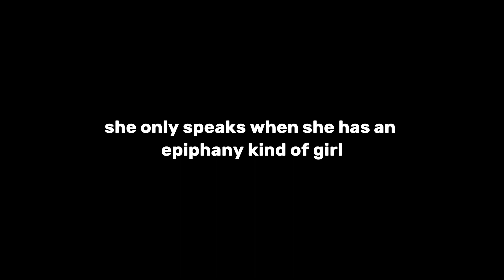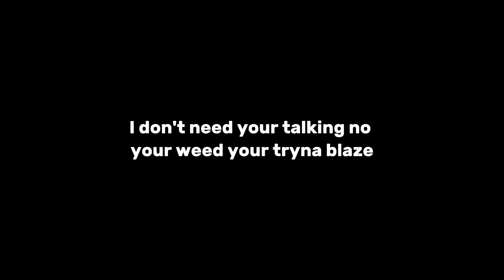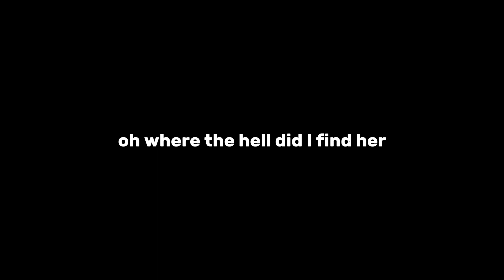Papi Chulo||Octavian Skepta||Lyrics